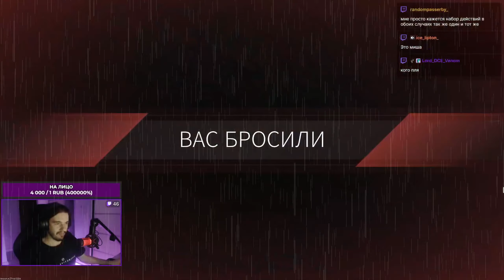ЭТО КОНЕЦ THE CYCLE FRONTIER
Играю и стримлю The Cycle: Frontier.